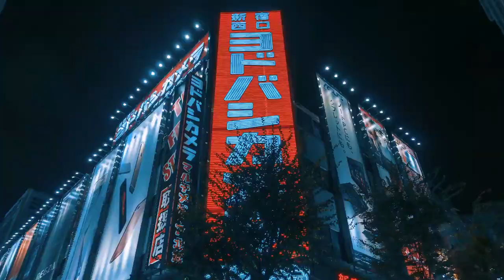Tokyo 4K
Tokyo, la popolosa capitale del Giappone, è una città che mescola elementi tradizionali e ultramoderni, come si può intuire osservando i templi storici che sorgono accanto ai grattacieli con le luci al neon. Lo sfarzoso santuario shintoista Meiji è famoso per l'imponente porta di ingresso e i boschi circostanti. Il Palazzo imperiale sorge tra vasti giardini pubblici. I numerosi musei della città espongono collezioni che vanno dall’arte classica del Museo nazionale di Tokyo a teatri kabuki ricostruiti come quello all'Edo-Tokyo Museum.

Tokyo, the populous capital of Japan, is a city that mixes traditional and ultramodern elements, as you can guess by observing the historic temples that rise next to the skyscrapers with neon lights. The opulent Meiji Shinto shrine is famous for its imposing entrance gate and surrounding woods. The Imperial Palace stands between vast public gardens. The city's many museums exhibit collections ranging from classical art in the Tokyo National Museum to reconstructed kabuki theaters such as the Edo-Tokyo Museum.